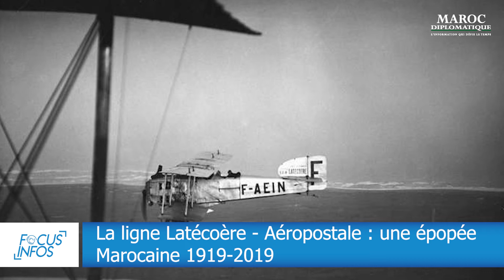Focus infos, le résumé de l'actualité nationale et internationale du lundi 26 août 2019